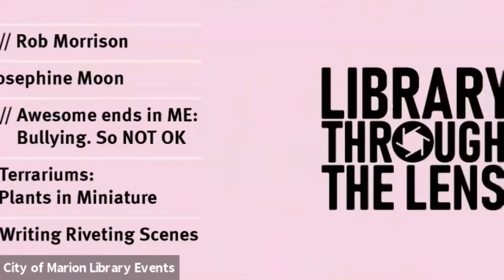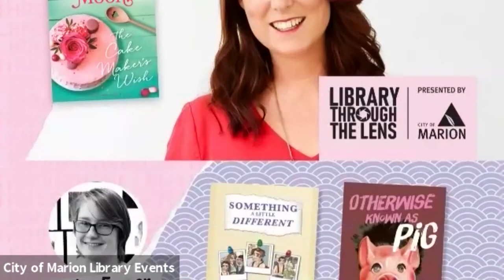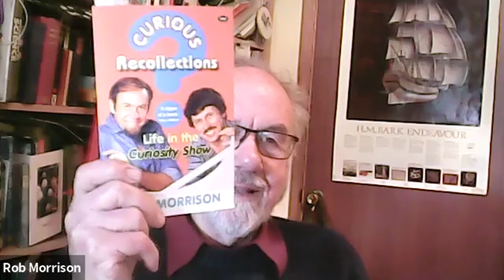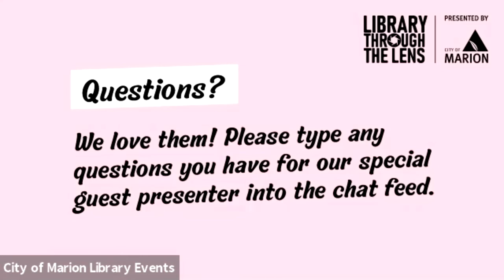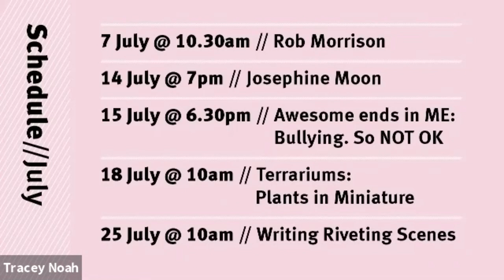Library Through The Lens: Rob Morrison 'Curious Recollections'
Every child who grew up in Australia in the 70s and 80s remembers the groundbreaking, award winning Curiosity Show which encouraged kids to build their own science experiments at home.

Join Curiosity Show co-host Rob Morrison live via webinar as he talks about his book, Curious Recollections, that delves into the shows weird and wonderful past.